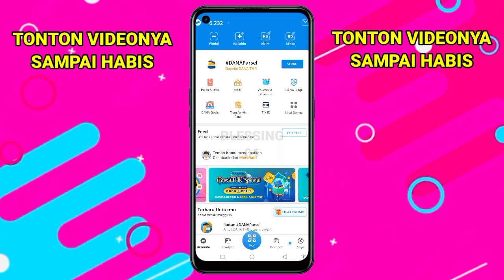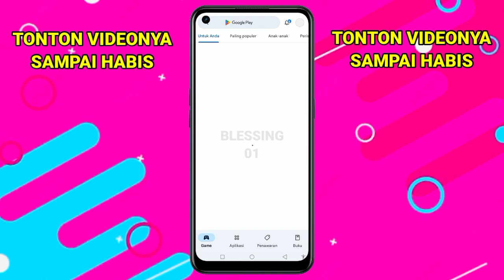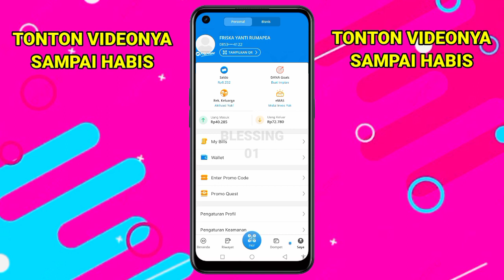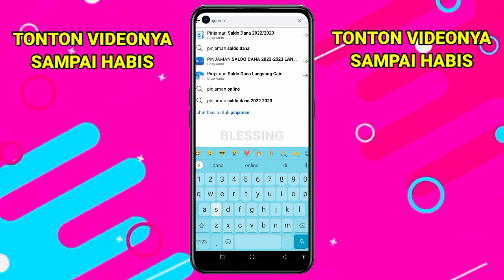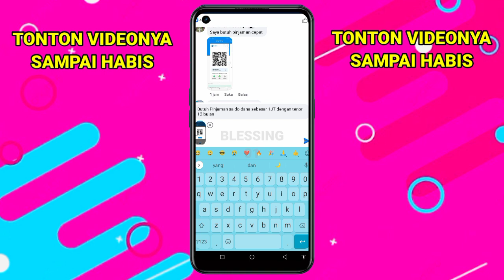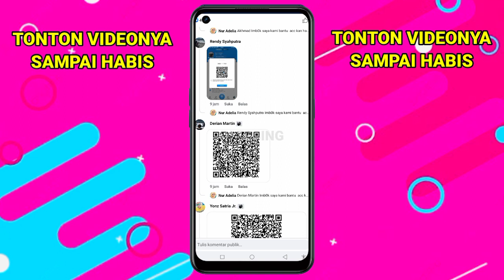CAIR 3 JUTA🔥 Cara Pinjam Uang Di Dana Langsung Cair | Pinjaman Saldo Dana Tanpa Dana Paylater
halo teman-teman di Video kali ini saya akan membuat video tentang Cara Pinjam Uang Di Dana Langsung Cair | Pinjaman Saldo Dana Tanpa Dana Paylater

cara meminjam uang di dana,pinjaman saldo dana  langsung cair 2023,pinjam uang,cara pinjam saldo dana tanpa ktp terbaru,apakah bisa pinjam uang di dana